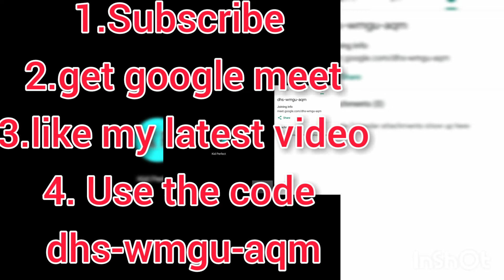ONLINE MEET AND GREET